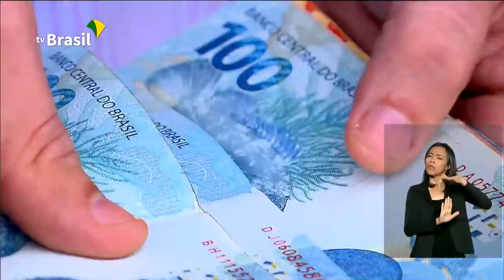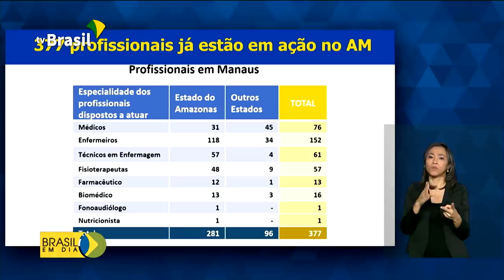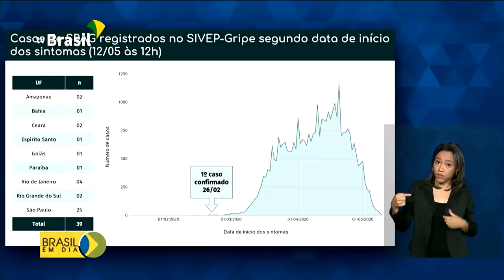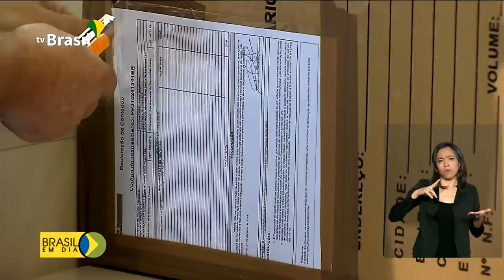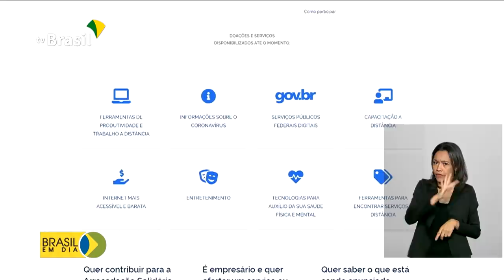BRASIL EM DIA | 13 de maio de 2020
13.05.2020 - Programa de redução temporária de salários e suspensão de contratos de trabalho já ajudou a preservar mais de 7 milhões de empregos. E mais: hospitais ganham reforço de 458 leitos de UTI para coronavírus.